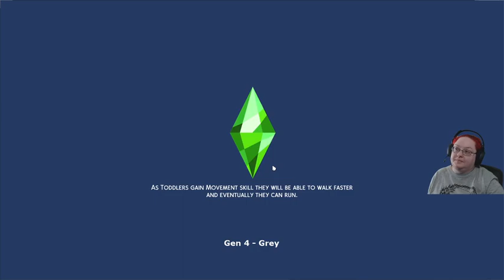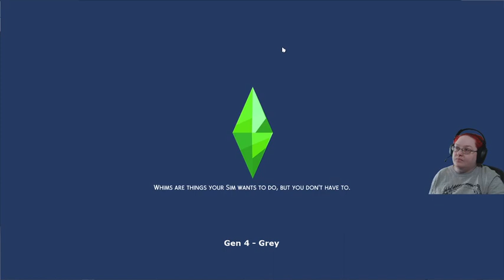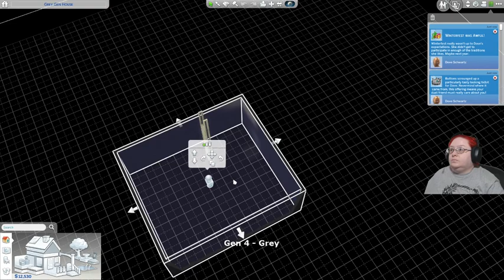Sims 4 "All Packs Extended" Not So Berry Challenge (Gen 4 Grey pt4 4/5/21 Twitch VOD pt2)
This is part 4 of my Grey Gen of my Not So Berry Challenge. The first baby is born! .. And we get divorced..

For more information on the "All Packs Extended" adaptation to the Not So Berry rules, see this document